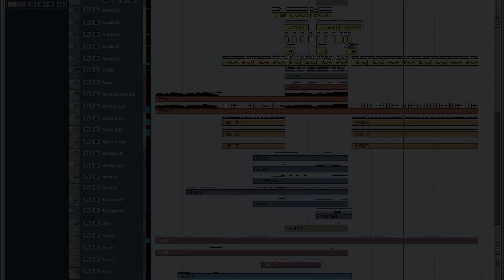Romantic Orchestration - Original Composition, Cubase, Symphobia, LASS,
Some different romantic stuff i arranged. The music is heavily inspired by Thomas Bergersen (Two Steps From Hell). Check out T.J´s album Illusions.